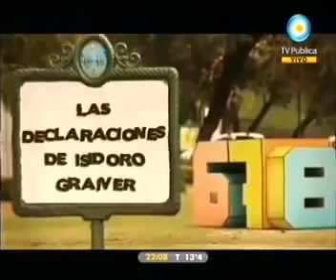Isidoro Graiver Audio Tiempo Argentino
Tiempo Argentino publicó la entrevista que Isidoro Graiver le concediera a los periodistas Cynthia Ottaviano y Juan Alonso el pasado 11 de junio en la que afirma que “la presión era permanente, los aprietes eran permanente, fue una cosa asquerosa, nos humillaron”, en referencia al robo de Papel Prensa a la familia Graiver.

Llamativamente en un alto porcentaje de los quioscos de diarios porteños no se consigue la edición de Tiempo Argentino. Algunos canillitas guardaron ejemplares que venden a pedido de clientes habituales. Un sector del gremio de los canillitas evalúa presentar un reclamo formal pero admiten las dificultades por temor a que Clarín y La Nación, los dos diarios de mayor tirada, comiencen una escalada de desabastecimiento.

Resulta llamativo también que Página/12 tampoco pudo salir a la calle por supuestos problemas en la imprenta.

La semana pasada, 24 horas después del anuncio del gobierno sobre las irregularidades con las que opera la autoextinta Fibertel, medio millón de usuarios de la competencia de esa empresa padecieron el corte de servicios que serían producto de sabotajes en GBA Sur y centro del país.